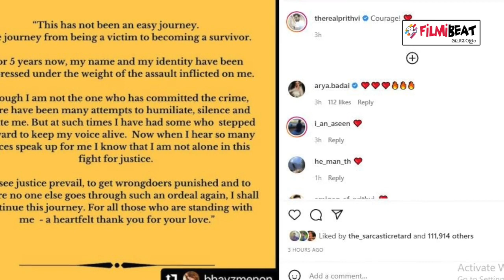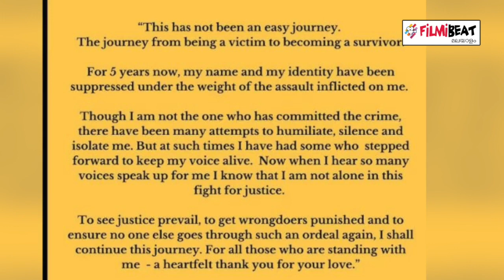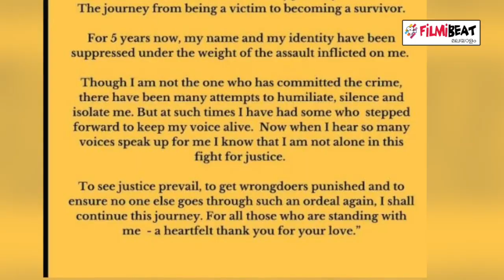Manju Warrier, Prithviraj, Tovino And Others Support The Public Post Of Survivor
നടിയുടെ പോസ്റ്റ് ആദ്യം പങ്കുവെച്ച് രം ഗത്തെത്തിയത് നടൻ പൃഥ്വിരാജ് ആയിരുന്നു. 'ധൈര്യം' എന്ന് കുറിച്ചുകൊണ്ടാണ് പൃഥ്വിരാജ് പോസ്റ്റ് പങ്കുവെച്ചത്. 'അതിജീവിച്ചവൾക്ക് ഐക്യദാർഢ്യത്തോടെ' എന്നാണ് ഇന്ദ്രജിത്ത് സുകുമാരൻ നടിയുടെ കുറിപ്പ് പങ്കുവെച്ച് എഴുതിയത്. പിന്നാലെ നടൻ ടൊവിനോ തോമസ്, അന്നാ ബെൻ, പാർവതി തിരുവോത്ത്, മഞ്ജു വാര്യർ, ശിൽപ ബാല, മിയ, നിമിഷ സജയൻ, ഐശ്വര്യ ലക്ഷ്മി, രമ്യാ നമ്പീശൻ തുടങ്ങിയവരും നടിയുടെ കുറിപ്പ് സോഷ്യൽമീഡിയയിൽ പങ്കുവെച്ചു.